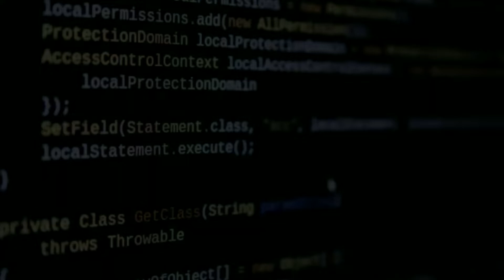#21- A Janela Podcast especial BITCOIN PIZZA DAY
O dia 22 de maio é importante para o setor das criptomoedas. Foi nessa mesma data, porém no ano de 2010, que uma das transações mais importantes da história do bitcoin foi realizada.

O Bitcoin Pizza Day é a data comemorativa que marca a primeira transação comercial realizada com bitcoin. Em outras palavras, foi quando uma pessoa adquiriu de maneira inédita um produto ou serviço usando a criptomoeda.

O caso aconteceu no estado norte-americano da Flórida com um programador chamado Laszlo Hanyecz. Ele era um entusiasta e minerador da criptomoeda desde o início de suas atividades e estava disposto a ajudar na popularização dela como forma de pagamento.

Foi sobre isso e muito mais que conversamos. E ATÉ PIZZA COMEMOS!!!